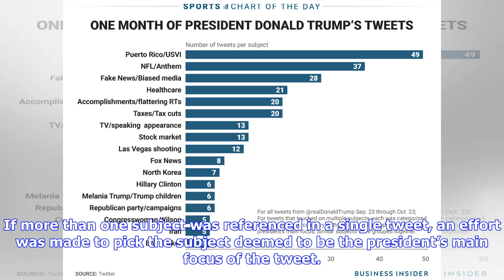Breaking News | Nfl anthem protests have become one of trump's most popular twitter subjects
Nfl anthem protests have become one of trump's most popular twitter subjects

During a rally in Alabama in late September, President Donald Trump criticised NFL players who prote...